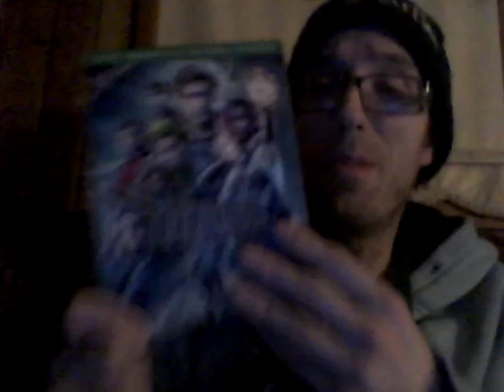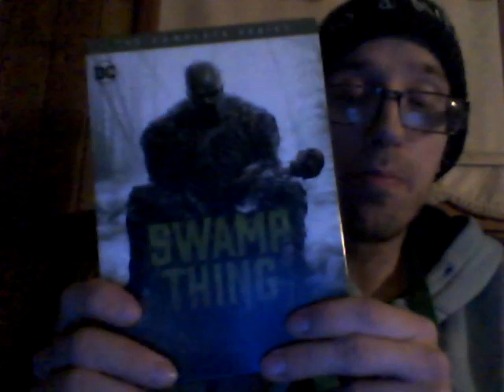Energy Drink Show 12-15-20!